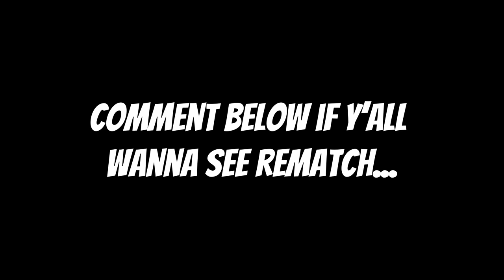CUTTING MY DREADLOCK BECAUSE I LOST 1 V 1 BASKETBALL 🏀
this link includes:
Dreadlock update
Dreadlock transformation